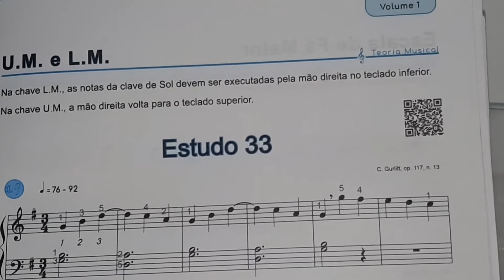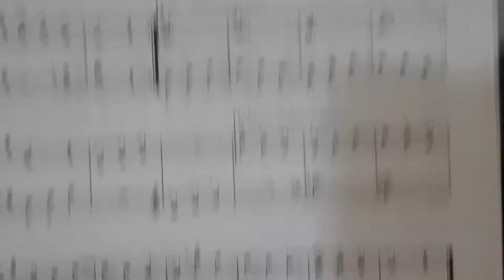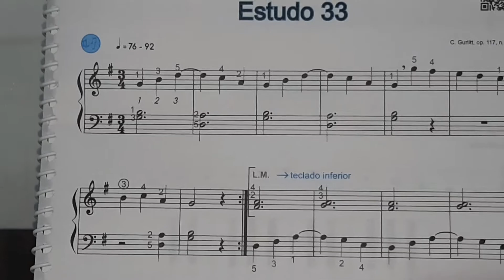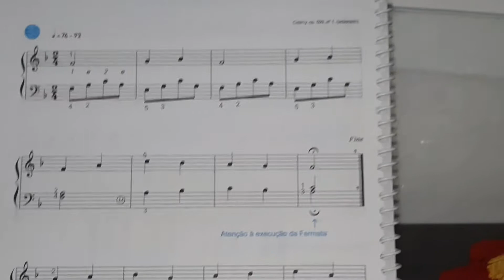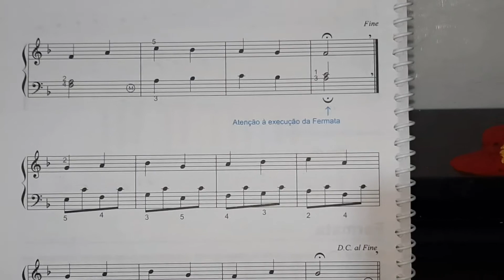Explicação dos Estudos 33 e 34 do metodo novo volume e 1.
Paz Deus meninas. Tudo bem? Agora estou ensinando os metodos novos..😉👍👍👍👍❤

lembre-se:

Sou professora de TECLADO,  PIANO,  ÓRGÃO,  TEORIA MUSICAL, MUSICALIZAÇÃO INFANTIL  e FLAUTA DOCE.